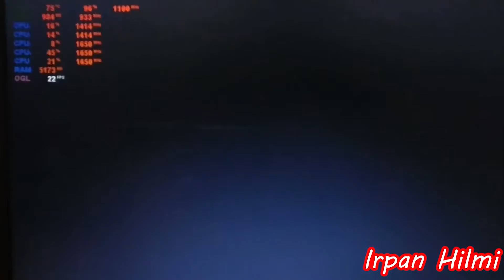The Smurfs - Mission Vileaf - Ryzen 3 2200U Vega 3 & 8GB RAM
Spesifikasi PC The Smurfs - Mission Vileaf

MINIMUM:
OS: Windows® 10 64-bit
Processor: Intel i5, 2.5 GHz or faster
Memory: 8 GB RAM
Graphics: Intel HD 4400 or faster

System Specification